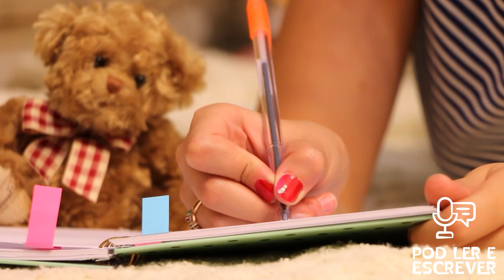MAITÊ SOMBRA - Autora de várias obras, divulgadora e antologista - Pod Ler e Escrever #109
Escritora, divulgadora e antologista, é apaixonada pela escrita, autora de várias obras de fantasia e romance. Em 2019, teve sua primeira obra, CRISPR, publicada e lançada na Bienal do RJ. Em 2020, publicou Coração de Fogo, e desde então lançou diversos livros que podem ser encontrados na Amazon.

É uma carioca apaixonada por fantasia, histórias que se passam em outros universos e por sua família.

Foi coordenadora do Fraternidade Literária, e hoje dedica-se à escrita de diversos livros de romance e fantasia.

Somos um podcast literário. O Pod Ler e Escrever conversa com autores, produtores de conteúdo e demais profissionais do livro. Sempre de forma livre, descomplicada e leve. Toda semana, dois novos convidados ao vivo!

👉🏼Conheça o Clube de Autores e faça parte da maior comunidade de autores independentes do Brasil.

👉🏼Conheça o Bingo Conteúdos Literários, o maior blog para autores independentes do Brasil.